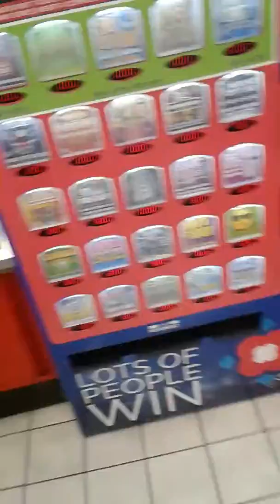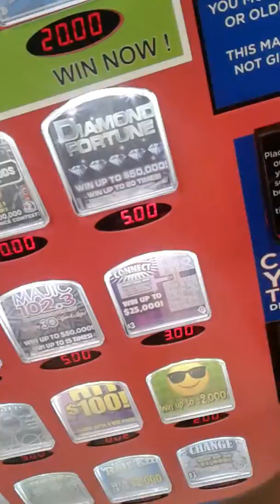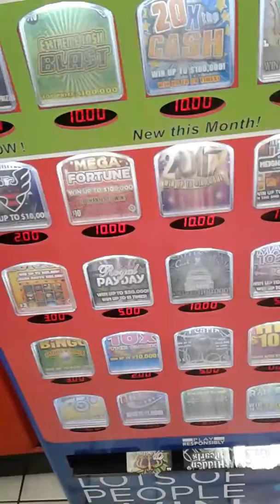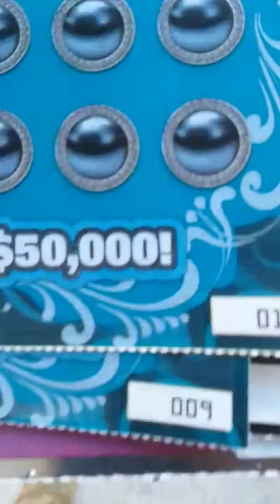My twin DC scratcher!